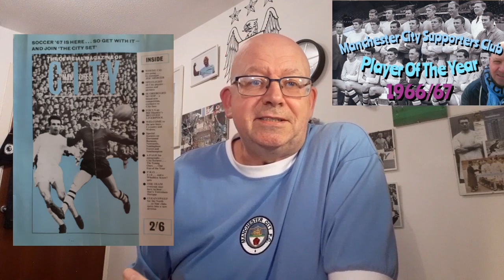MAN CITY SUPPORTERS PLAYER OF THE YEAR 1966/67. A MAN CITY FAN CHANNEL FEATURE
After only one season Skip wins over the City fans

Other City "Citizen" Vlogs:

THE ONE CITY SHOW EP 16. MAN CITY FAN CHANNEL FEATURE. CITY & OUR FANS IN THE MEDIA

HARK NOW HEAR THE CITY SING. 9 NOV 2002 A BIG DERBY FAREWELL FOR MAINE ROAD

MAN CITY FAN CHANNEL: CITY BOOK CLUB FEATURES "RELUCTANT HERO" AUTOBIOGRAPHY OF COLIN BELL via @YouTube

"CITY NUMBER NINES - DEREK PARLANE" A MAN CITY FAN CHANNEL FEATURE
A new Series looking at City No. 9's via @YouTube

MAN CITY FAN CHANNEL: THE ONE CITY SHOW EP. 15 "A LOOK AT CITY & CITY FANS ON SOCIAL MEDIA via @YouTube

MAN CITY FAN CHANNEL: NOT GOT NOW GOT THE FOUND WORLD OF MANCHESTER CITY EP. 11

KIDDO, GOODBYE & THANK YOU (PART TWO): A MAN CITY FAN CHANNEL SPECIAL via @YouTube

KIDDO, GOODBYE & THANK YOU (PART ONE): A MAN CITY FAN CHANNEL FEATURE via @YouTube

MAN CITY FAN CHANNEL: GOT, NOT GOT Ep. 7 CITY AND FOOTBALL MEMORABILIA WITH HAMMOND & SILKIE via @YouTube

MAN CITY FAN CHANNEL "HORRIBLE HISTORIES" MAN CITY V WEST HAM UTD
City Hammered (twice) in the early 60's via @YouTube

MANCHESTER CITY: CITY BOOK CLUB EP 3 EXCERPTS FROM "DENNIS TUEART MY FOOTBALL JOURNEY" via @YouTube

MANCHESTER CITY FAN CHANNEL "THE ONE CITY SHOW - EP 14" A LOOK AT CITY & OUR GREAT FANS ON SOCIAL MEDIA via @YouTube

NOT GOT, NOW GOT. THE FOUND WORLD OF MANCHESTER CITY 2/8/20 Ep10. via @YouTube

"CITY FAN MID SEASON QUIZ No. 4" A PICTURE IS WORTH A THOUSAND WORDS (WELL 26 POINTS)

Also @charlesdinneen

Recommended Vlogs:

City Dedicated